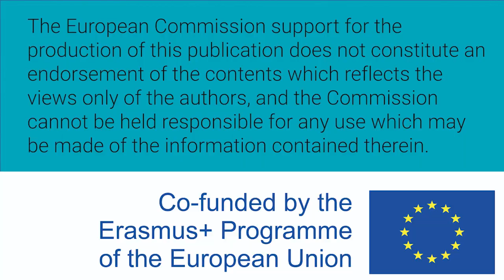Women W-STEM: Anna Kisko